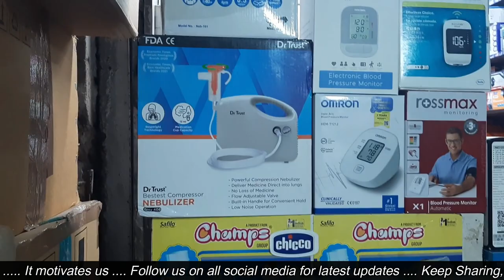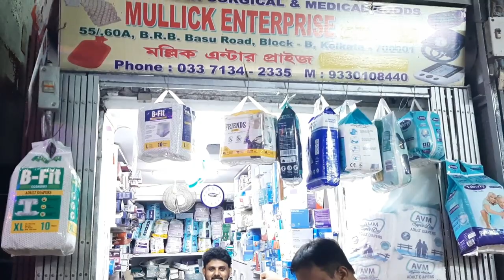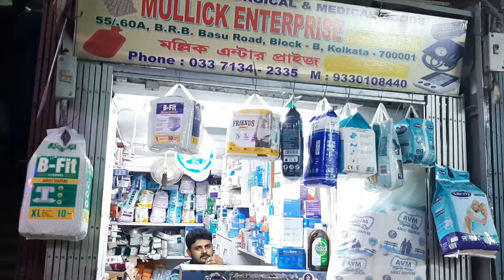All Over Bengal Medicine & Medical Equipment Wholesale Supply Market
Market Adredd : -
BRB, Basu Road, Block-B, Kolkata 700001,
Land mark - Opposite Bagree Market,beside Mehta Building

Hello Friends
Welcome to this channel. This is Passinfo. From this channel, you'll know various type of infos. Keep it in your mind that Passinfo not connected to any other channel. This channel is totally independent. This channel is not responsible for any profit or loss. Thanks to Everyone.

Music Credit @
Music Credit @BeatByShahed

VIDEO DISCLAIMER :  Copyright Disclaimer Under Section 107 of the Copyright Act 1976, allowance Is made for 'Fair Use' for purposes such as criticism, comment, news reporting, teaching, scholarship, and research, Fair use is a permitted by copyright statute that might otherwise be infringing, Non-profit, educational or personal use tips the balance in favor of fair use.

If you have any problem this song or picture please contact us via YouTube private messaging system or our below mentioned contact details.Once we have received your message and verified that you are the owner of this content we will remove it immediately.